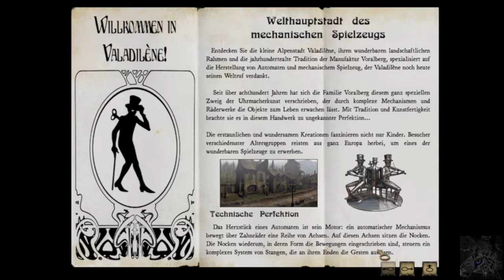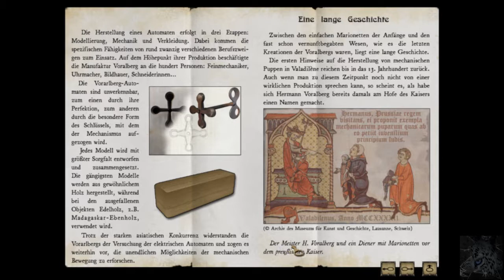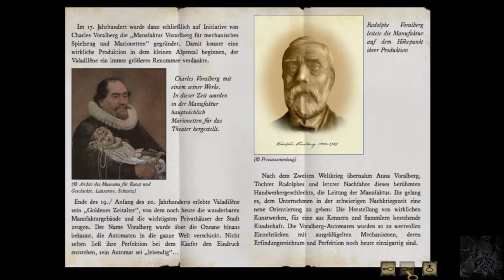Let's Play Syberia part 01 (Ankunft in Valadilaine)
Intro und Einführung mit maestrocool und Tavamaru.
Wir (bzw Kate Walker) kommen an, in Valadilaine, einer kleinen Stadt in Frankreich, in der Ms Walker einen Kaufvertrag abwickeln soll, um die Automatenfabrik, für einen Großkonzern zu kaufen/übernehmen. Leider ist die Besitzerin Anna Voralberg kurz zuvor gestorben und dadurch verkompliziert sich der Kaufabschluss,
und das Abenteuer beginnt.

als Gastkommentator ist wieder Tavamaru dabei, und wir beide haben dieses Spiel schon einmal komplett durch gespielt.